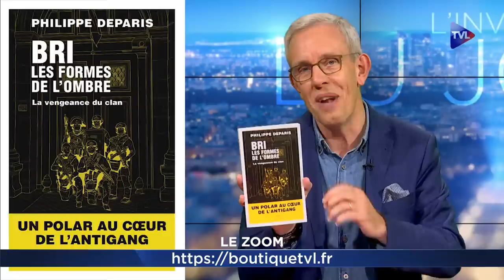Philippe Deparis : Dans le cœur nucléaire de l’Antigang - Zoom Exclusif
Policier d’élite en activité, Philippe Deparis doit conserver l’anonymat pour se protéger et protéger sa famille. Ancien membre de l’Antigang (BRI), instructeur et champion de tir, Philippe Deparis utilise son expérience et ses brillants faits d’armes pour écrire des romans efficaces et sans concessions.
Dans son nouveau polar intitulé : "BRI, les formes de l’ombre et la vengeance du clan", le policier nous plonge, avec réalisme, au cœur de ce service prestigieux qui lutte prioritairement contre le grand banditisme et le terrorisme.

S’appuyant sur une connaissance parfaite du fonctionnement et des missions de la BRI, le récit de ce roman haletant nous fait découvrir les hommes et les femmes qui composent ce groupe : leur motivation et aussi leur mental. On observe aussi les conditions d’incorporation et d’entrainement, les importantes capacités de cohésion mais aussi de sacrifices.

Au-delà de l’histoire du gang serbe d’un certain Sebastian Sdarise et des rebondissements du livre, l’auteur nous permet de vérifier la formule d’un ministre de l’Intérieur : "La BRI, c’est une histoire. La BRI, c’est une exigence. La BRI c’est une légende… et un mythe qui se poursuit toujours au célèbre 36 quai des Orfèvres à Paris".